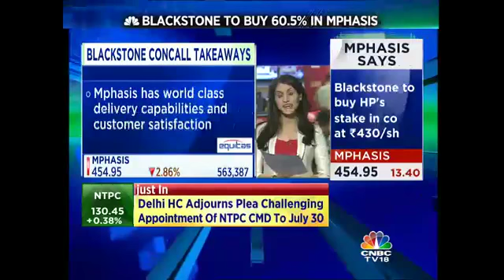Blackstone To Buy 60.5% Stake In Mphasis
Blackstone India enters into a definitive agreement with Hewlett Packard to buy 60.5 per cent stake in Mphasis. Reema Tendulkar gets us more details.